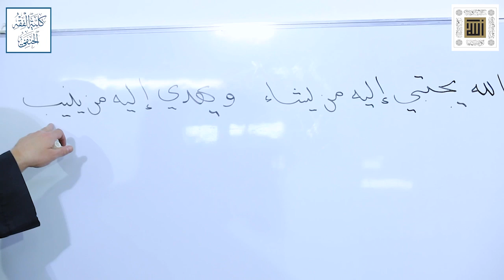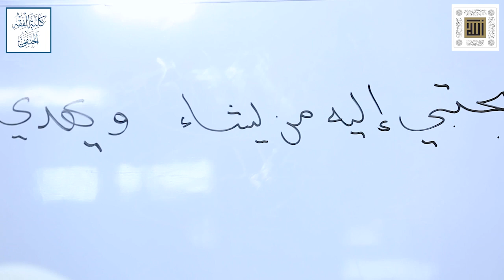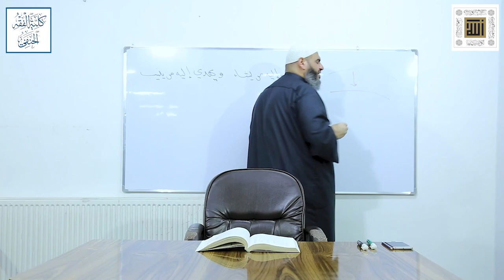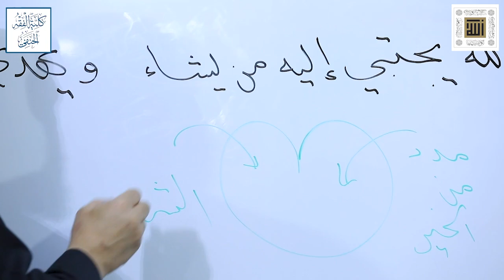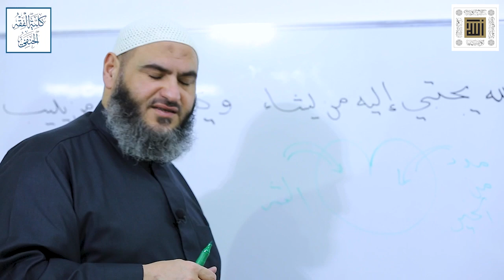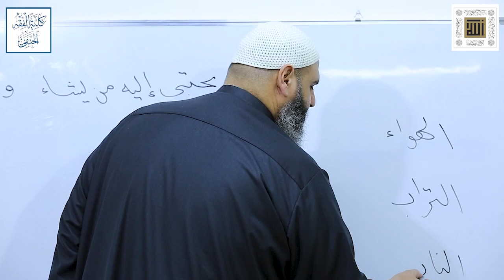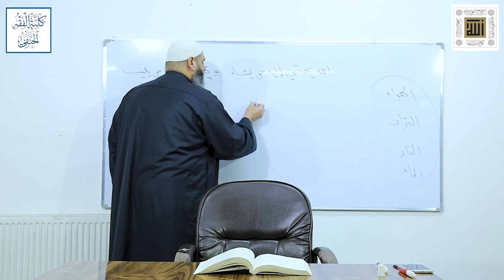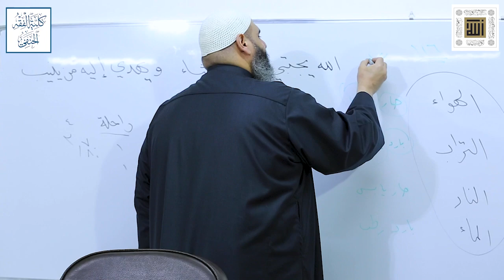الفقه الحنفي | التصوف الإسلامي | طريقتا السلوك إلى الله (19) | معاذ حوى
شرح كتاب ( التزكية تصوف أهل السنة شرح المباحث الأصلية )